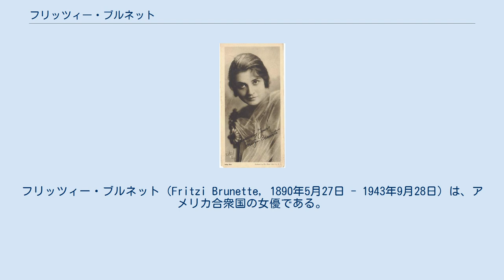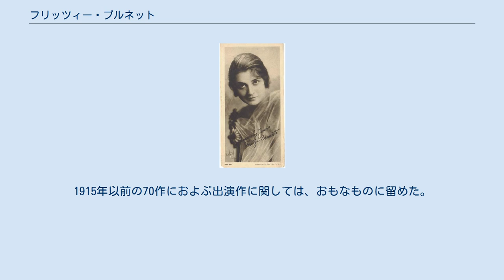フリッツィー・ブルネット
フリッツィー・ブルネット（Fritzi Brunette, 1890年5月27日 - 1943年9月28日）は、アメリカ合衆国の女優である。
出生名はフローレンス・ブルネット（Florence Brunet）。
 1890年（明治23年）5月27日、ジョージア州サヴァナに生まれる。
 1912年（明治45年）、パワーズ・ピクチャー・プレイズ製作の短篇映画 The Joy Ride に出演しているのが、もっとも古い出演記録である。
セリグ・ポリスコープ・カンパニーが量産する短篇映画に多く出演する。
1918年（大正7年）、ユニヴァーサル・フィルム・マニュファクチュアリング・カンパニー（現在のユニバーサル・ピクチャーズ）に移籍、同社傘下の製作会社ブルーバード映画で、ダグラス・ジェラード監督の Playthings, 『血の叫び』、『巌封の密者』に主演、これらは日本でも公開された。
1925年（大正14年）、一旦映画界を離れる。
 1935年（昭和10年）、19歳年長の夫ウィリアム・ロバート・ダレーと死別する。
同年、すでにトーキーの世界となった映画界に復帰するが、役柄は端役、地震シーンのエキストラ等であった。
1942年（昭和17年）に公開された、チャールズ・ラモント監督の You're Telling Me にノンクレジットで出演したのが最後の仕事となった。
 1943年（昭和18年）9月28日、カリフォルニア州ロサンゼルス市ハリウッドで死去した。
満53歳没。
1915年以前の70作におよぶ出演作に関しては、おもなものに留めた。